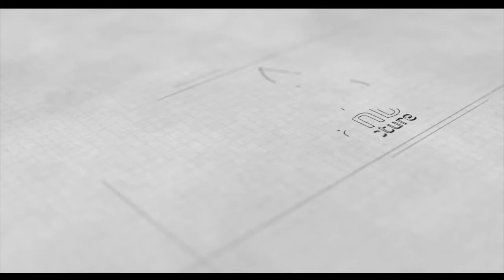HUBBUN NABI - JUFRI AHMAD | AN NASYIIN AL-BANJARI